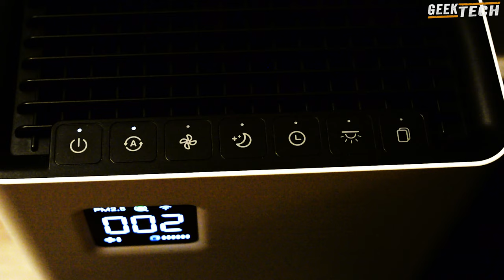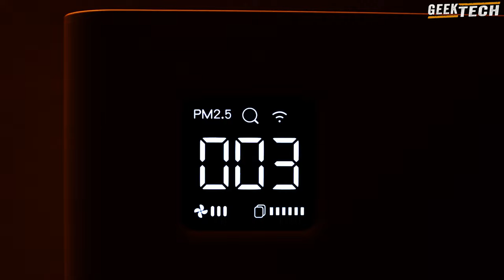KALADO - Purificateurs d'air pour la maison | jusqu'à 1300 m2 !!!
Le purificateur d'air Kalado est un appareil compact et élégant qui vous permet de respirer un air purifié chez vous ou au bureau. Il est équipé d'un système de filtration en trois étapes, qui capture les particules les plus fines et les polluants atmosphériques, tels que les allergènes, les bactéries, les virus, les COV (composés organiques volatils) et les odeurs.

Le filtre préliminaire retient les plus grosses particules, tandis que le filtre HEPA capture les particules ultrafines de 0,3 micron et plus. Enfin, le filtre à charbon actif absorbe les gaz nocifs et les odeurs désagréables. Ensemble, ces filtres éliminent jusqu'à 99,97 % des polluants de l'air.

Le purificateur Kalado dispose également d'un mode automatique, qui ajuste automatiquement la vitesse de ventilation en fonction de la qualité de l'air dans la pièce. Il est également équipé d'un mode nuit silencieux pour un sommeil paisible, ainsi que d'un mode Turbo pour une purification rapide de l'air en cas de besoin.

Grâce à sa conception élégante et moderne, le purificateur Kalado s'intègre parfaitement dans n'importe quel intérieur, et est facile à utiliser grâce à son panneau de commande tactile. Si vous cherchez à améliorer la qualité de l'air dans votre environnement, le purificateur d'air Kalado est un choix excellent et pratique.